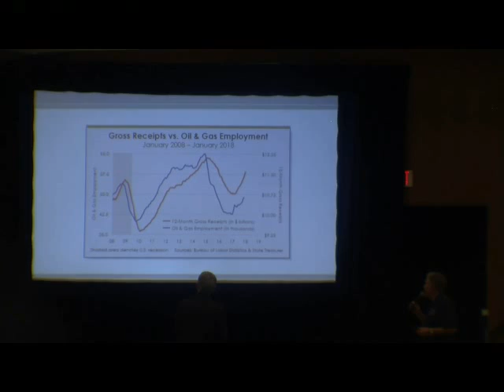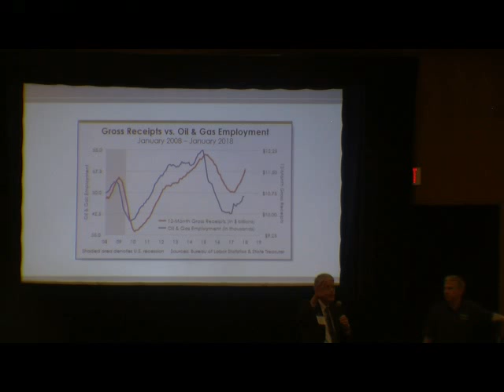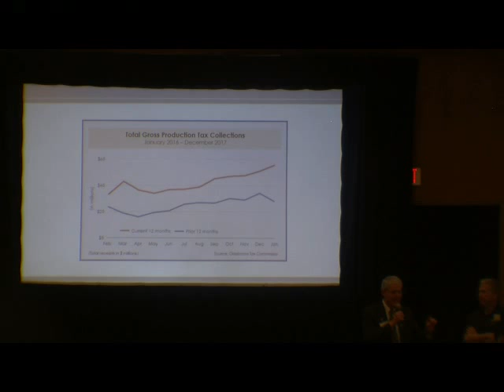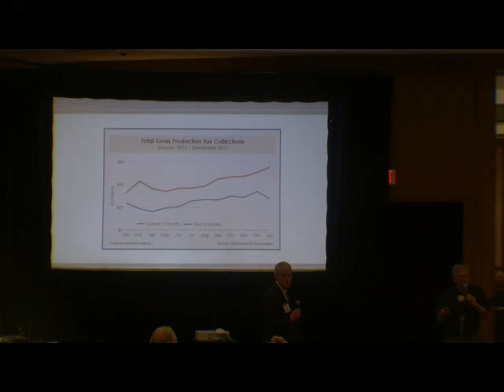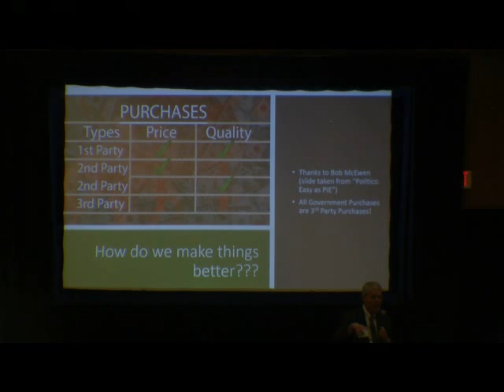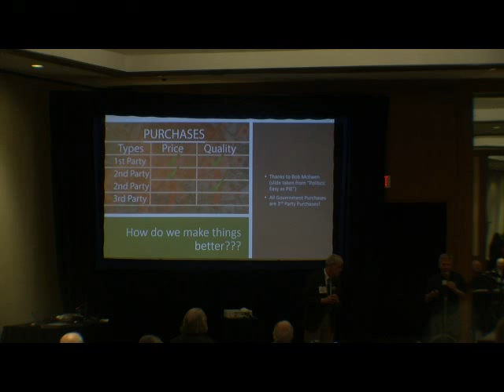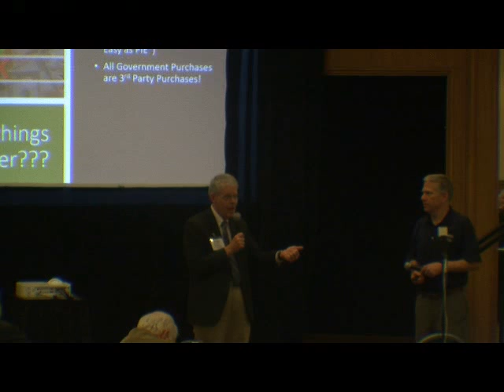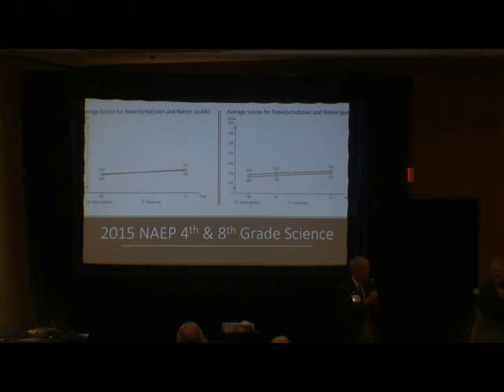Growth and Opportunity Summit - Legislative Roundtable